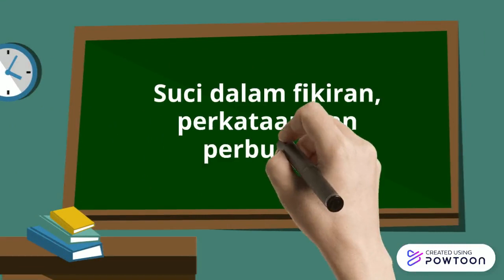UNDANG-UNDANG TUNAS PUTERI